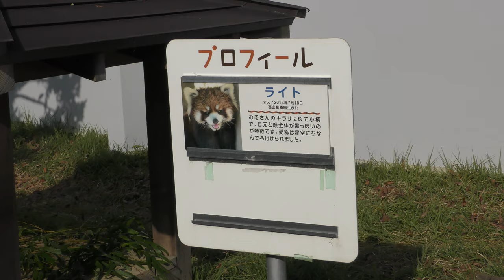レッサーパンダ の『ライト』 (鯖江市西山動物園) 2019年11月1日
レッサーパンダ (鯖江市西山動物園)

『ライト』　♂　2013年7月18日生まれ

英名：Lesser panda
学名：Ailurus fulgens

■ 撮影場所
鯖江市西山動物園 (福井県)
Nishiyama Zoo